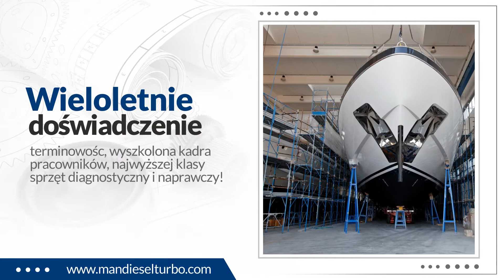Turbiny parowe Gdańsk Man Energy Solutions Poland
Firma MAN Energy Solutions znajduje się w Gdańsku. Specjalizujemy się w sprzedaży i serwisie urządzeń przemysłowych. W naszej ofercie można znaleźć silniki okrętowe, które sprzedajemy oraz serwisujemy. Możemy także zaproponować układy napędowe i zespoły prądotwórcze do okrętów.

Serwisujemy także dwu- oraz czterosuwowe silniki MAN B&W i zespoły prądotwórcze bądź aparaturę paliwową. Uzupełnienie oferty stanowią turbokompresory, instalacje i urządzenia energetyczne, urządzenia przemysłowe, kompresory, turbiny oraz dmuchawy czy rozprężacze i reaktory chemiczne.